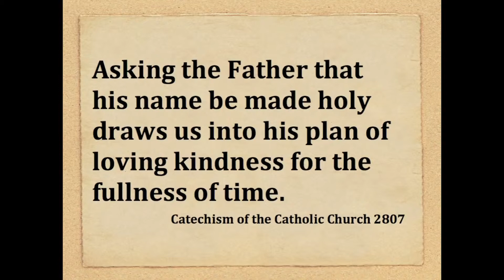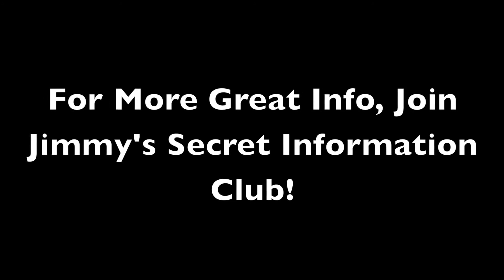What Does “Hallowed Be Thy Name“ Mean?